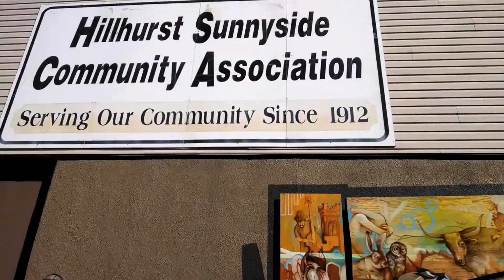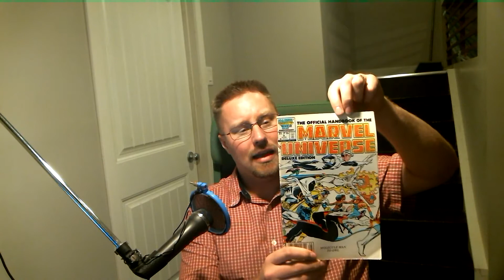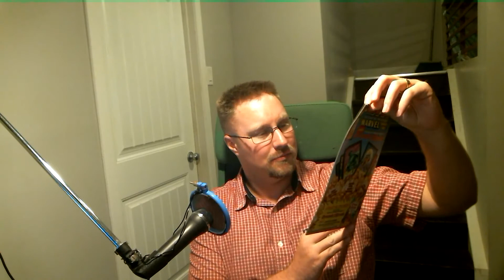TMG On the prowl: Comic show with TMG DJ Majik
Sovahkiin and Dj Majik, TMG's resident comic expert, check out a local comic book sale.

For me, it was a learning experience, but Majik was in his element for this experience.

Like the outing? Like the video and leave a comment to let us know!

Filmed and Edited on Archlinux using SimpleScreenRecorder, Audacity and KDEnlive.

Background audio is Simple Cords from Audio Micro, by caramusic